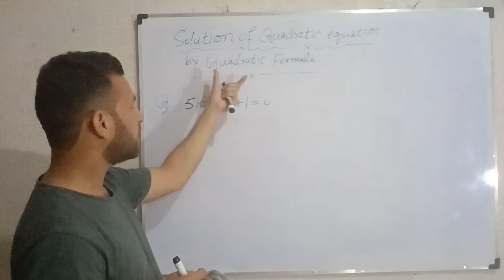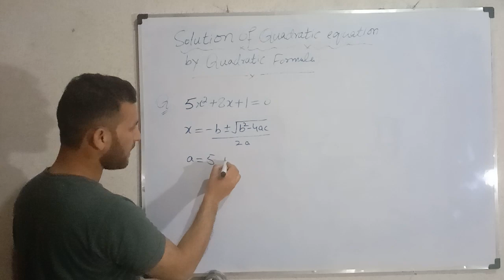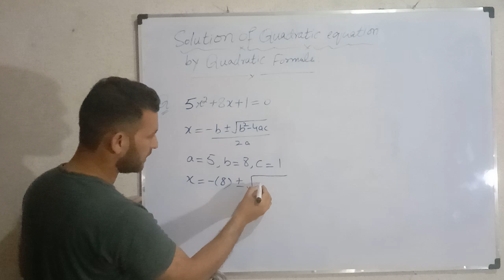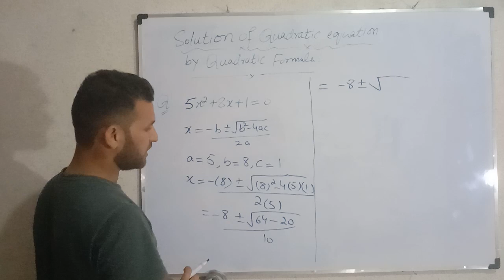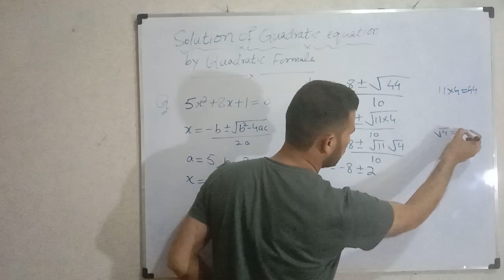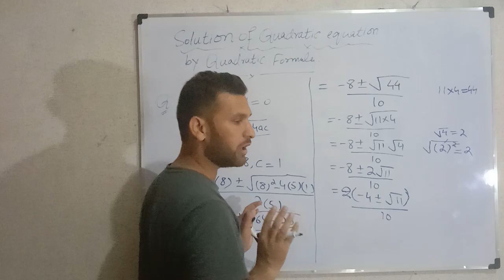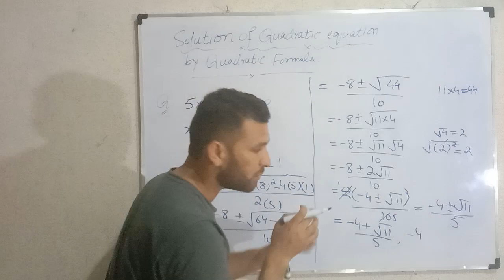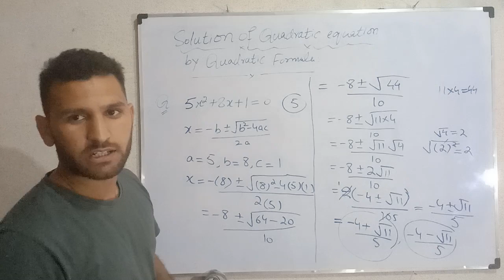Quadratic formula method | solution lf quadratic equation